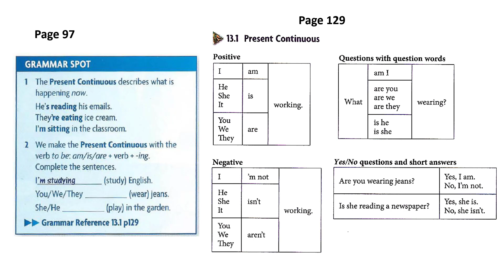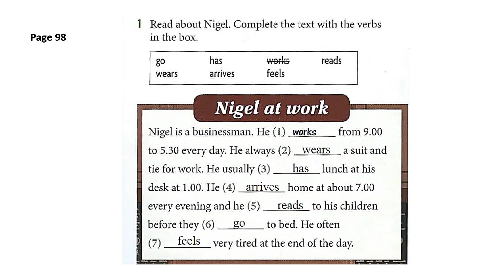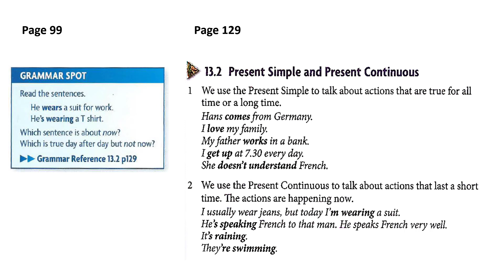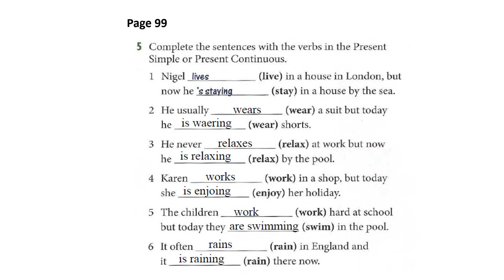Unit 13 هند قدري